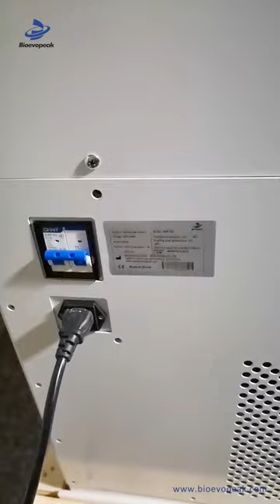Cryostat Microtome RMT-R300